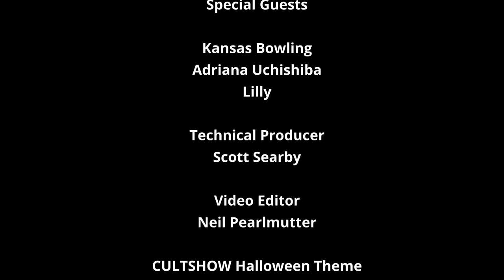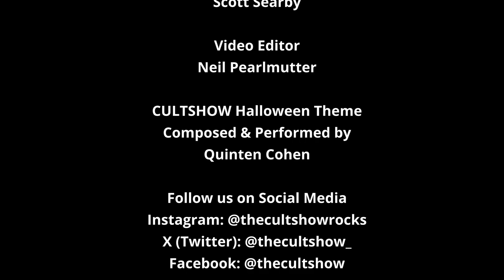Director & Actress Kansas Bowling Live in Studio!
Episode #153 Horror movies SciFi & Comedy Movie Reviews & Games 70's, 80's, 90's - Spooky October continues with this special Friday the 13th episode. We welcome filmmaker Kansas Bowling to the studio and talk about her new film Cuddly Toys. We also discuss our favorite horror films, being a Manson Girl in Quentin Tarantino's Once Upon A Time In Hollywood and her other new film Murdercise. Kansas is a busy bee and we are super lucky she stopped by!

AKA The CULT SHOW

Take us on the road via Podcast from Apple, Stitcher, Spotify and all finer podcast outlets.

Our awesome theme song was written and performed by Quinten T Cohen